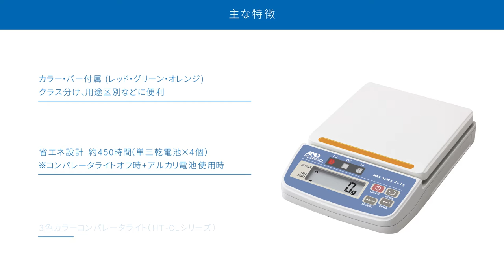[Japanese] HT(-CL) Series of Compact Scales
With the highly-visible, multi-colored LED comparator lights, the HT-CL series of compact scales makes packing small fruits, vegetables, etc., within their designated limits much faster and more accurate than a numeric display alone. The HT series is the version without the LED comparator lights, which brings optimum weighing performance to price conscious purchasers. The both series come packaged in perspex carrying cases.